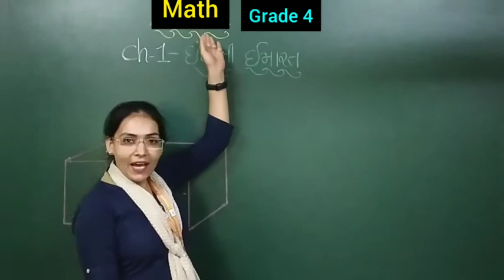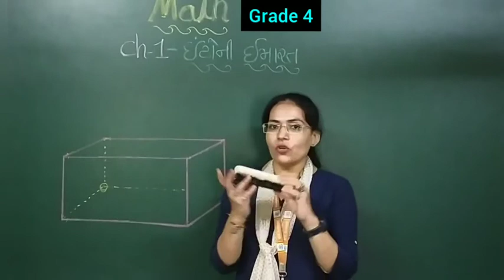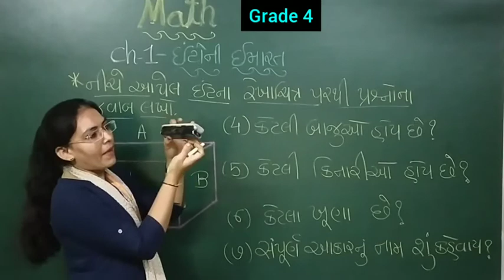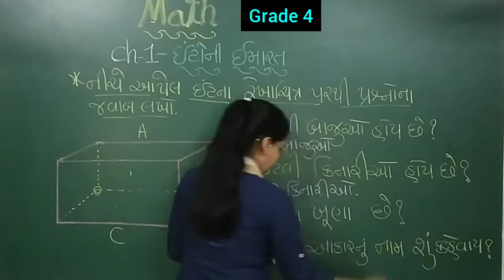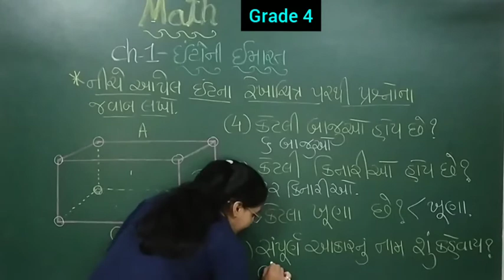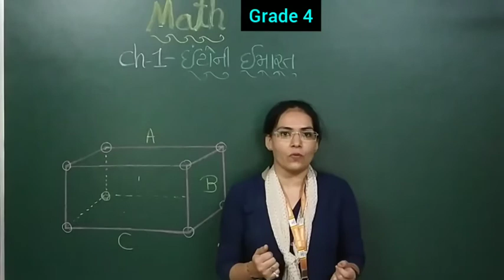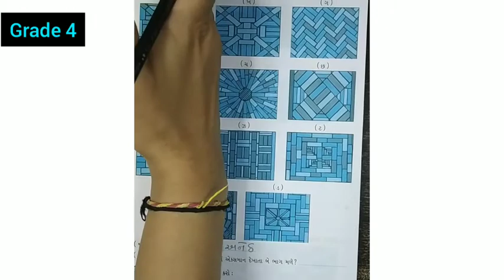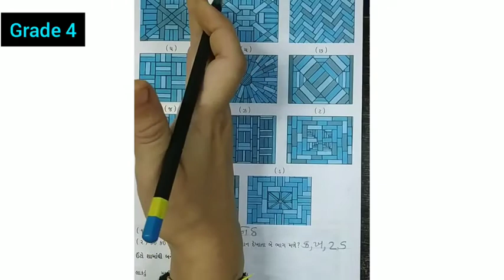GM | GRADE-4 | MATH | CH-1 | ઇંટો ની ઇમારત | PART-2 | 29 SEP. 2020